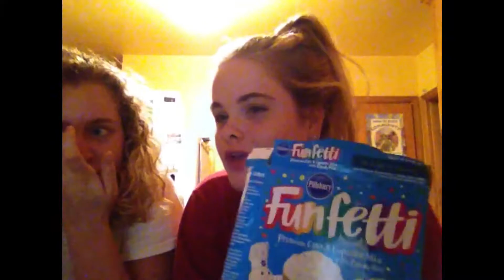Cupcakes 4 the Boyz